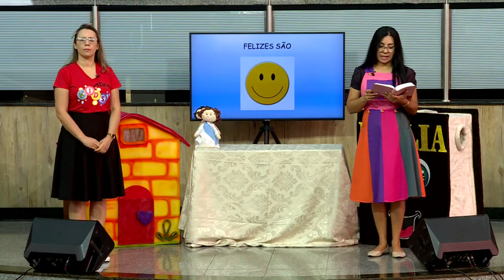ADEB KIDS - Escola Bíblica Dominical Infantil - 07 de Fevereiro/2021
Domingo às 10h, transmissão ao vivo da Escola Bíblica Dominical para Crianças na ADEB

ATENÇÃO!!